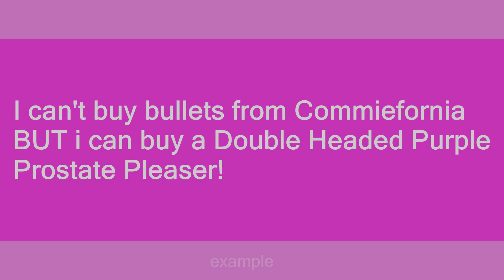Commiefornia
Slang flashcards: